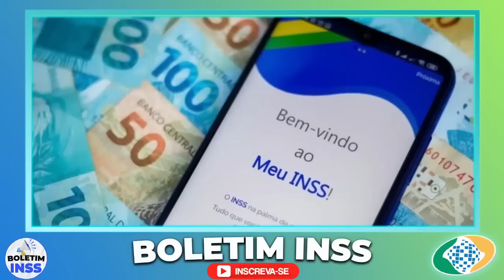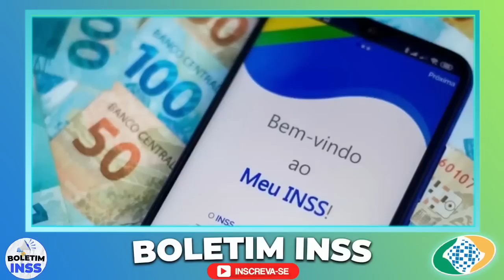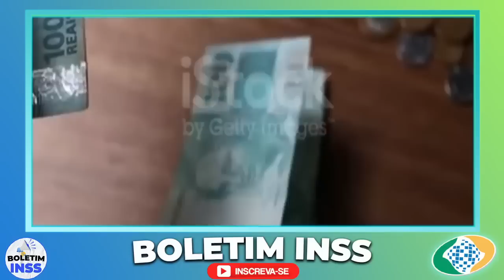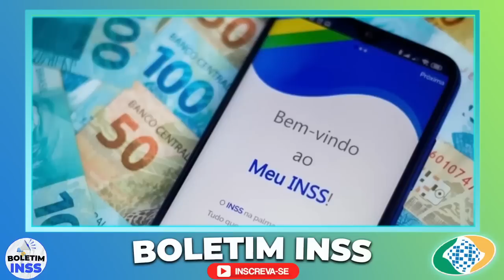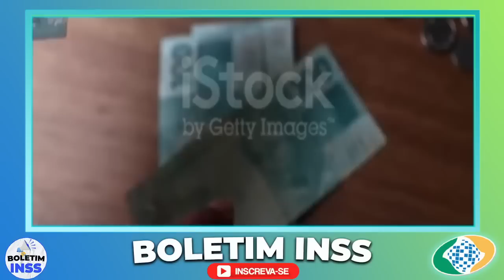É um Milagre!!! ABONO EXTRA Confirmado E APROVADO PARA NOVEMBRO e DEZEMBRO, CORRE!!! MAIOR ALEGRIA